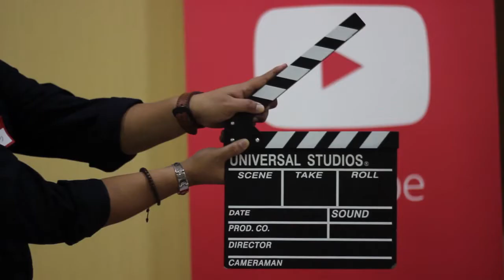PENARIKAN PUSAKA, SYUKURAN (Wartel Jin)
Wartel jin adalah sebutan untuk tempat praktek kami ...
Bumi Serpong Damai, Tangerang Selatan

sebuah tempat baru bagi kami ...

acara syukuran
dan ... penarikan pusaka